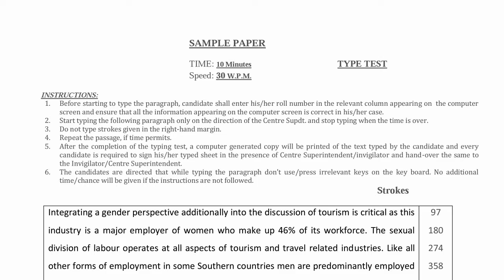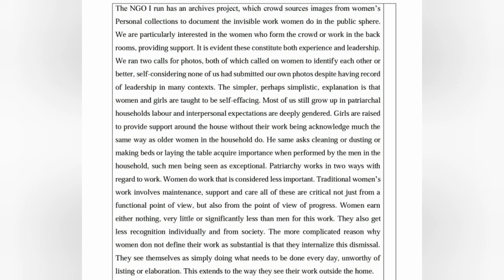Typing test sample-2 on pattern of hpssc/hpsssb.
Hpssc/hpsssb pattern based typing test sample.